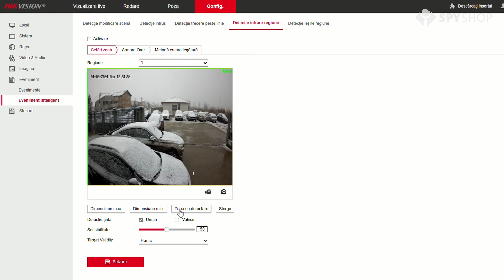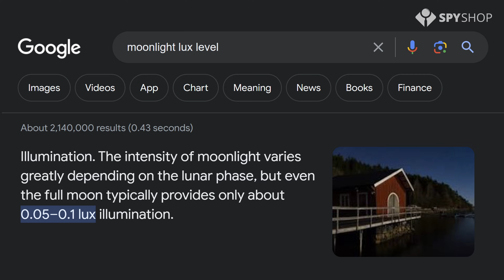Mai scump chiar e mai bun? | Hikvision